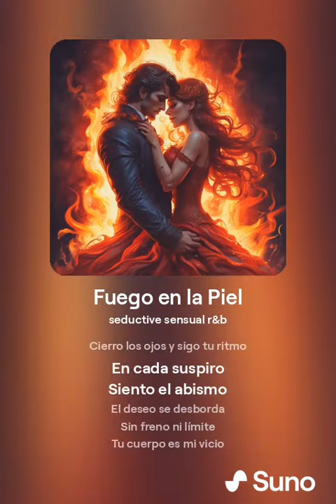Fuego en la Piel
seductive sensual r&b